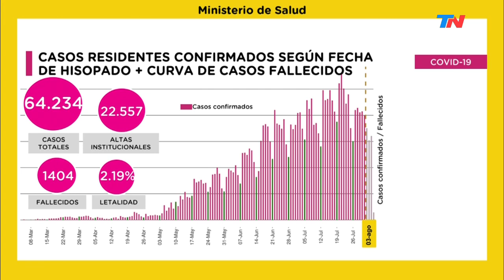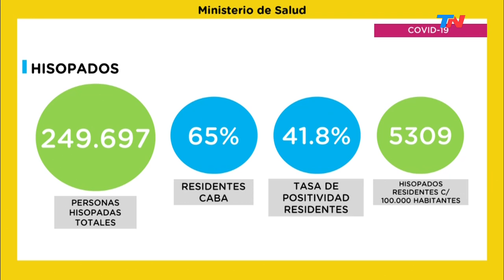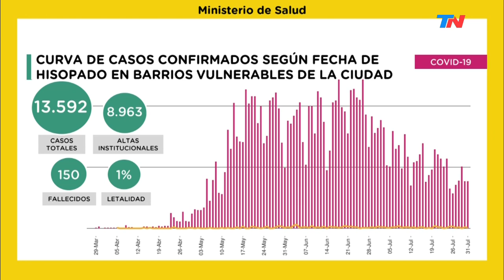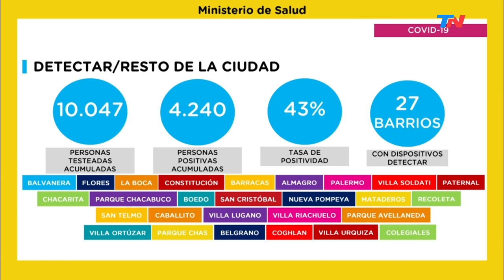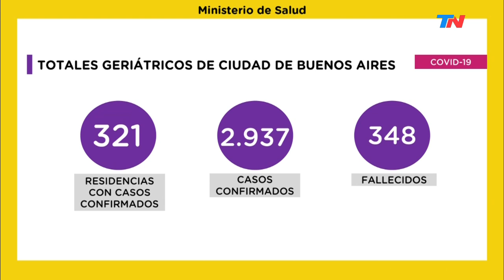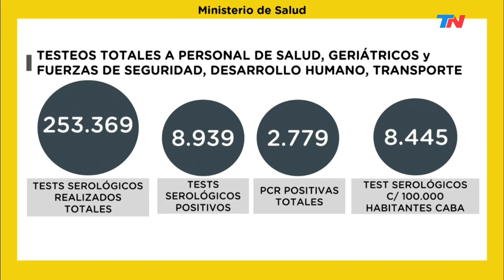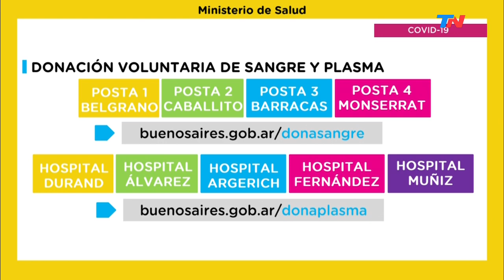Quirós: "Esta enfermedad vino para quedarse y la solución final será cuando tengamos una vacuna"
Fernán Quirós en la presentación del informe del estado de situación del coronavirus en la Ciudad de Buenos Aires: "Esta enfermedad vino para quedarse y la solución final va a ser cuando tengamos una vacuna eficaz o un tratamiento lo suficientemente eficaz. Estos son virus que tienen cierto nivel de mutación y, cuando podamos controlar el virus en términos generales, tendremos algunos pequeños brotes vinculados al invierno, como con tantos otros virus, pero dejará de ser un problema grave.  Eso ocurrirá, seguramente, en los primeros meses del 2021 o a lo largo del año que viene. Mientras tanto, tenemos que desarrollar un puente, una forma de vivir, de cuidarnos y de sufrir lo menos posible esta pandemia hasta que tengamos las soluciones definitivas”.